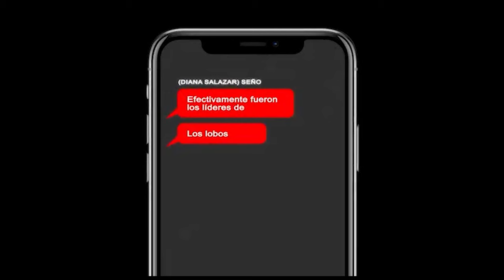El ASESINATO de BRIGITTE GARCÍA y el GOBIERNO que no sabe qué hacer mientras El Ruso habla - U NEWS